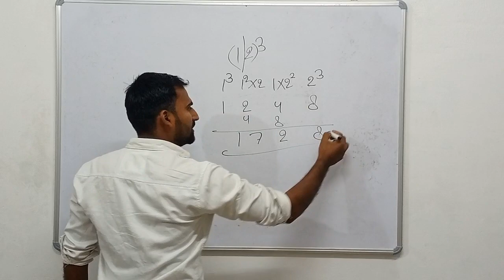cube nikalna seekhe